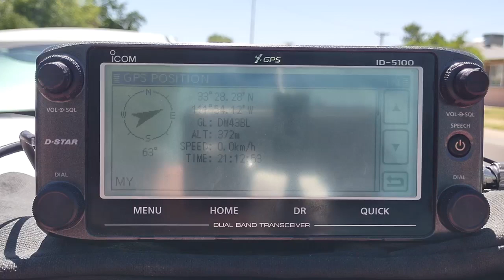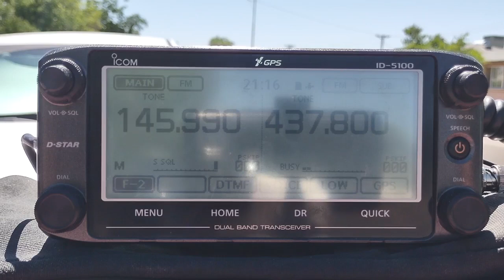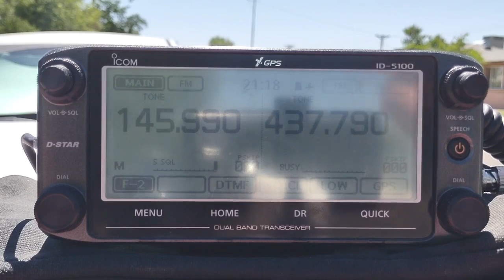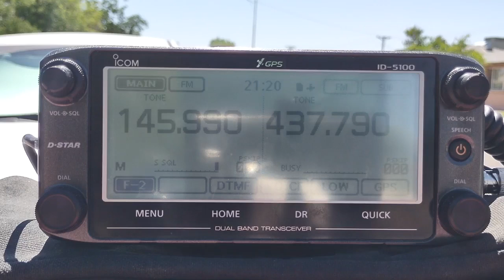NA1SS on the ISS cross-band repeater - 29 May 2023 @ 2112-2121 UTC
Listening to NASA astronaut Warren "Woody" Hoburg KB3HTZ, operating as NA1SS, on the ISS cross-band repeater in Scottsdale, Arizona (DM43), on Monday 29 May 2023 at 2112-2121 UTC. This was a 57.3-degree pass across the western and northern sky in central Arizona. Stations across much of the continental USA, including WD9EWK, made contacts with NA1SS.

WD9EWK used an Icom ID-5100A 2m/70cm FM transceiver and an Elk Antennas handheld 2m/70cm log periodic.